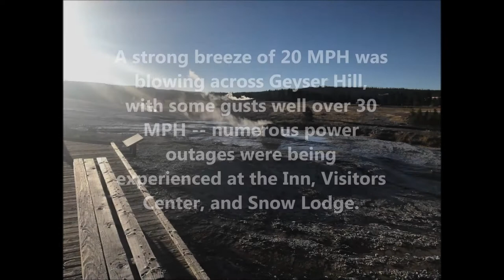Beehive Geyser – A Battle of Steam and Wind - October 7, 2017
Saturday, October 7, 2017 was clear, cool, and very breezy as cold front moved into the area; the following morning would see nearly the entire Park blanketed with fresh dusting of snow.

I headed up to Geyser Hill just before noon anticipating an early eruption of Beehive. The previous daytime eruptions had started earlier than forecasted – Beehive’s median interval time this year is around 16h 8m between eruptions, but the eruption two days earlier on October 5 had the season’s shortest duration of 9h 30m without Beehive’s Indicating going off, which caught most Geyser Gazers off-guard and away from the eruption, and Friday’s daytime eruption also went off earlier than most expected.  As a result, I’d sadly watched both from the path between Hamilton’s Store and the Inn. Because Saturday was my last day in the park, I was determined to determine to catch one last eruption of Beehive, up close and personal.

A strong SW 20 MPH breeze, with gusts over 30, had been harassing the geyser basin all morning, causing numerous power outages at the Inn, Visitors Center, and Snow Lodge. Upon arriving at Beehive, I sat down on the boardwalk, used one of the wooden benches as a wind block, and waited. It didn’t take long; the beginning of Beehive’s “window” had been forecasted at just after 0100, but exactly at 1240, Beehive’s Indicator came to life, shooting a constant stream of water 2 ½’ to 3’ high. I started the countdown on the radio and gathered as many people as I could. Just as I announced, at 1250, that it had been “10 minutes since Beehive’s Indicator,” Beehive erupted in a battle between steam and wind –no one was disappointed. With hindsight, I wish I had recorded from Indicator onward, but I hope this short video will give you an idea of what we saw.